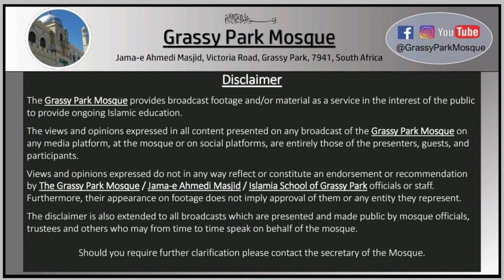Ad Dai'ratu Salihiyyah Dhikr Circle - Ladies Jama'a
Our Monthly Thikr-u-Rahmaan "Remembering the Merciful" programme proudly presents:

Ad Dai'ratu Salihiyyah Ladies Dhikr Jama'a Lead by the Honourable Hajja Naeema Manie